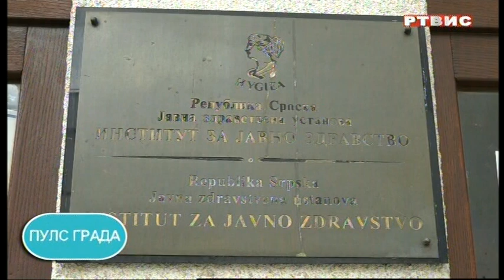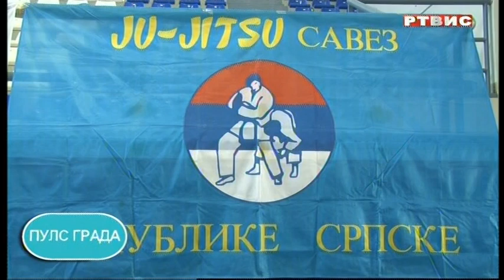"PULS GRADA", RTVIS, 25.09.2021.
U emisiji Puls grada, svakodnevno vas informišemo o aktuelnostima u našem gradu. O aktuelnim temama i dešavanjima u Sarajevsko-romanijskoj regiji, u emisiji Puls grada govoriće i naši gosti, predstavnici društvenog, kulturnog i sportskog života.